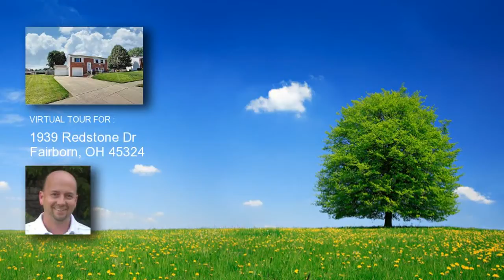1939 Redstone Dr, Fairborn, OH 45324 home for sale, real estate in Fairborn, OH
1939 Redstone Dr
Price: 124,900
WHAT A BEAUTY GORGEOUS, SPACIOUS, UPDATED New hardwood flooring welcomes you in the entry and runs through the entire first floor. Tons of natural light in the living room which leads to the dining room. This one features a big, completely remodeled kitchen with updated cabs, tops and flooring. The kitchen leads out to the 2-level deck...thats right The upper level deck is covered and offers a great view of the large, fenced yard. The lower level is spacious too and leads to the yard. Plenty of room for entertaining Back inside the home, the lower level has a spacious family room and additional bedroom. The 2 car garage has an adjoining workshop measuring 11x23 Some other great features are: storage shed, huge laundry area, close to 675/70, shopping/restaurants. This one truly has it all

Listing courtesy of: RE/MAX Victory